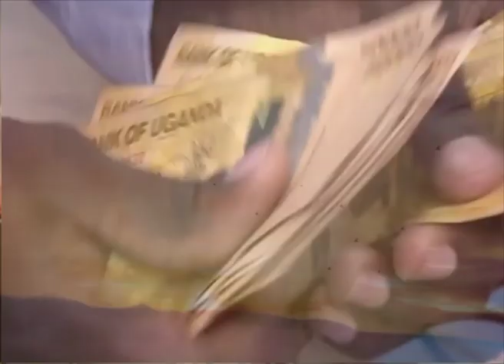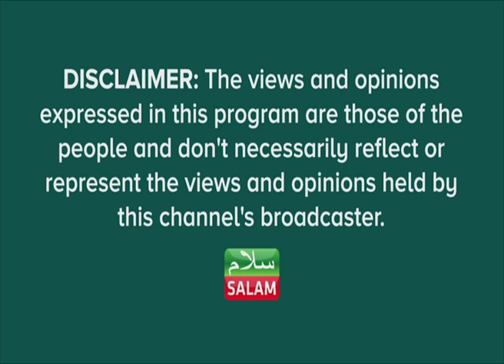Ebifa Mu Ggwanga Uganada - Omukeeze